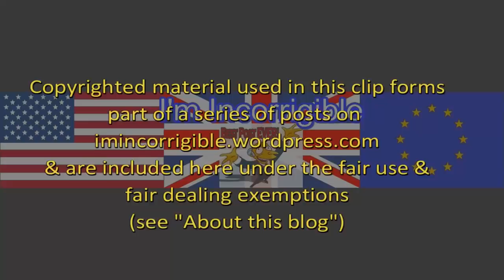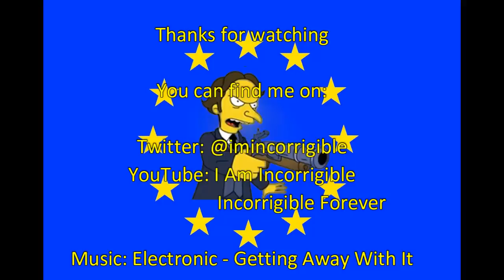Brexit fallout: Galileo bust up continues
Daily Politics 15 June 2018